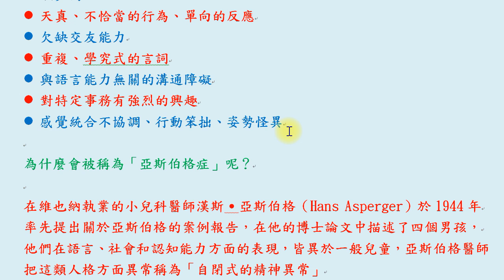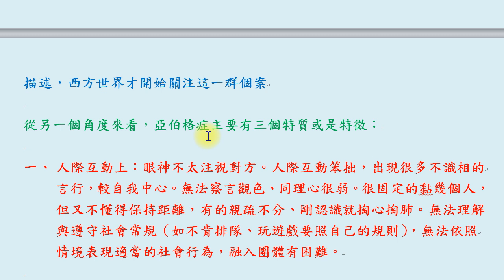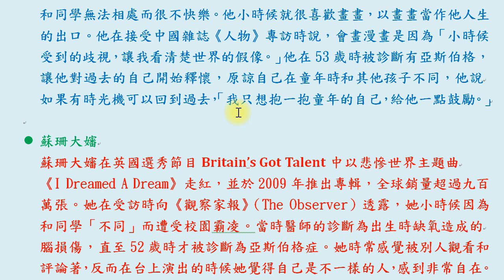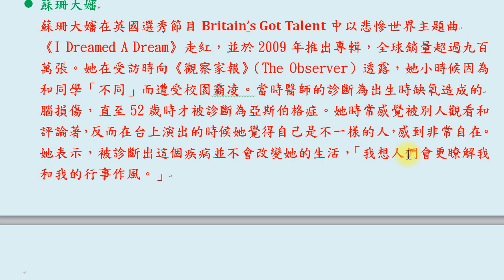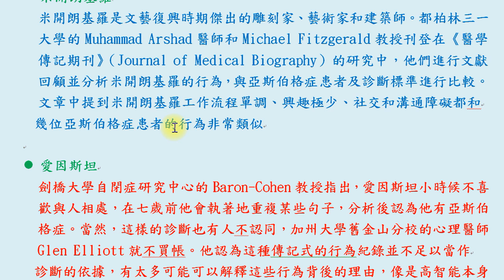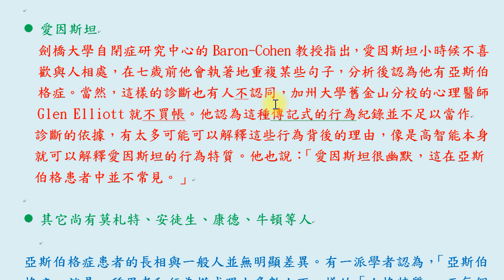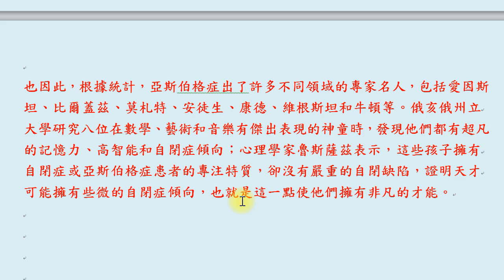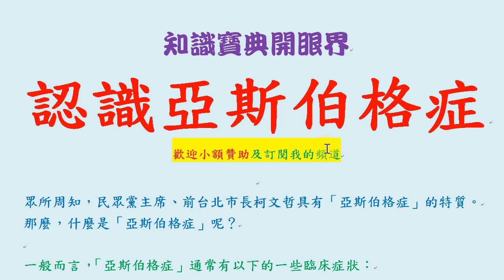認識亞斯伯格症